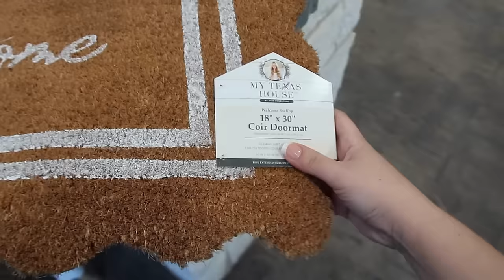Cambios en mi Patio🌸Ollny, Llego mi Mami